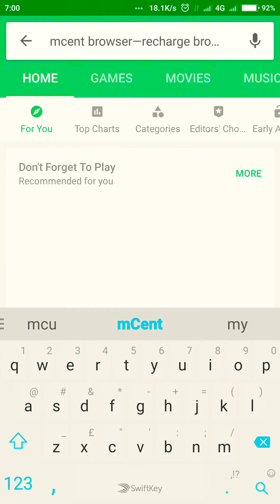Get free money everyday